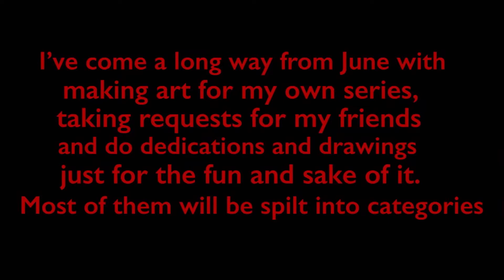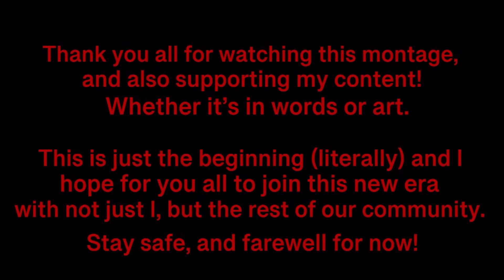2020 Montage of Art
First proper video! During all the chaos, I manage to actually do something with myself and decided to draw, I manage to turn out with all of this art over the past few months! The quality is a little ehh in my opinion, but it serves. Special thanks to the guys who've helped when I was editing this up, you know who you are (hope so)!

I also hope you enjoy this too, and see you all in 2021!

ALL ARTWORK IN THIS VIDEO ISN'T TO BE USED BY NO MEANS NECESSARY WITH ONLY PEOPLE WHO'VE MADE REQUESTS ALLOW TO USE THEIR SPECIFIC PIECE!!

Music in this video belongs to Sudrian Afro go to his YouTube if you haven't and give him love! He deserves it more than me! XD

A drawing of mine was also in one of Terrier55Stepney's vids! Here's the link to it